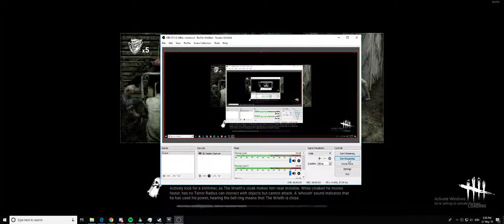dead by day light 1st play !! ^%$£^%$^%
Possible girly scream out louds !!